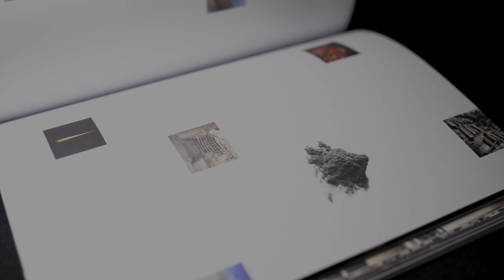Le Petit Pari(s), an Architectural Kamasutra (book teaser)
" I was immediately struck by the visual impact of Le Petit Paris" said Yona Friedman
Rethinking the city, healing it's architecture.
Le Petit Pari(s) explores the metropolis with fourteen  projects that reclaim abandonned areas of the city of light.
Architect Stephane Malka sets out to recover and transform the rooftops, blind walls and bridges, making Paris a better place to live for everyone.